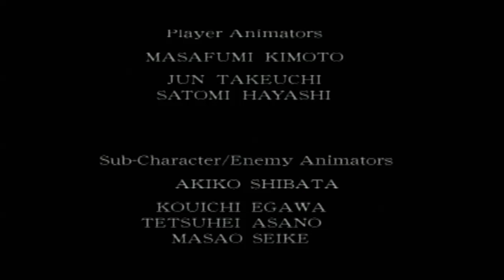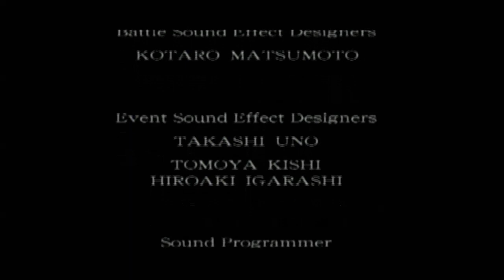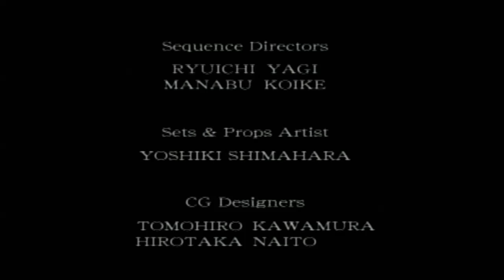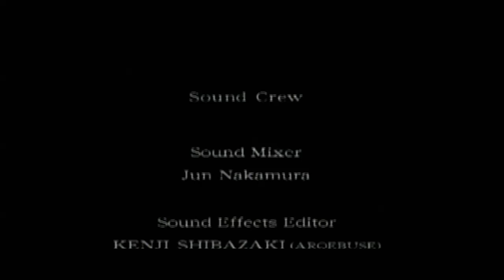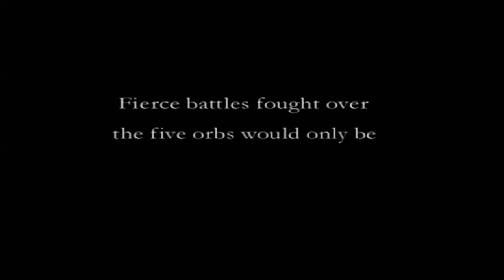Zagrajmy w Onimusha 2 Samurai's Destiny (Finał) part 18